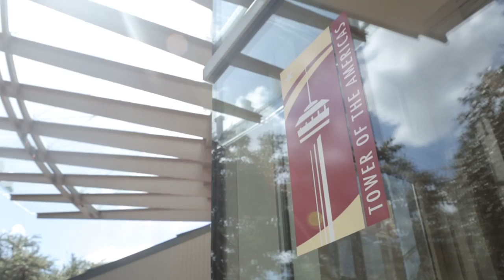Couple's Elopement Package at the Fountains under the Tower of the Americas